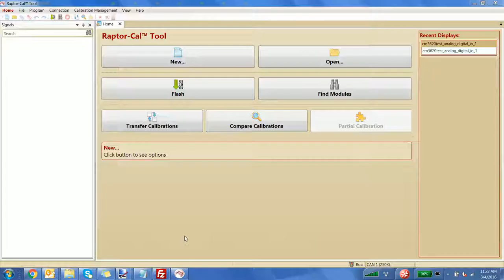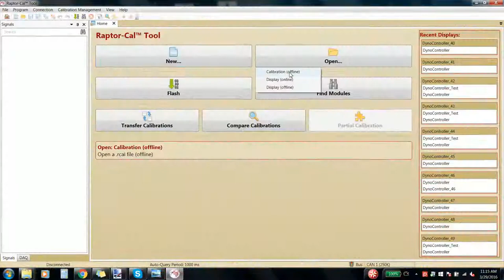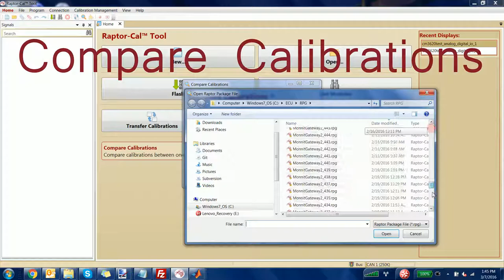What is Raptor Cal? - New Eagle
Easily calibrate your application using the intuitive New Eagle software calibration tool, Raptor Cal.  Learn what Raptor Cal can do for you!